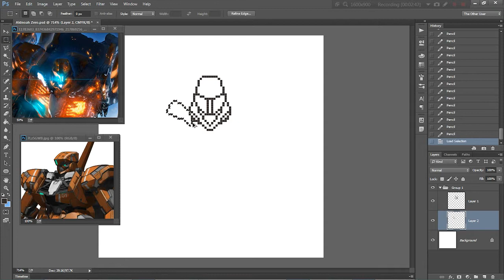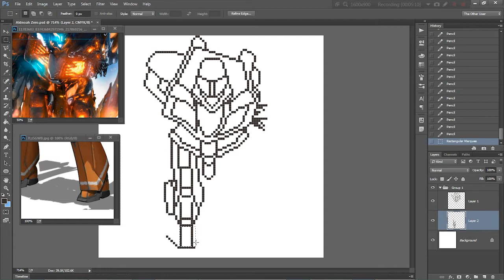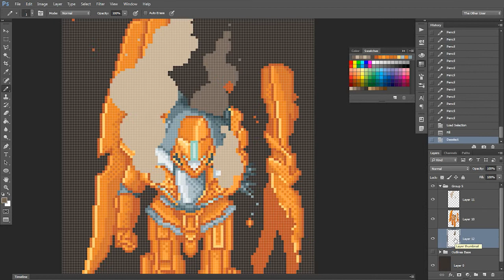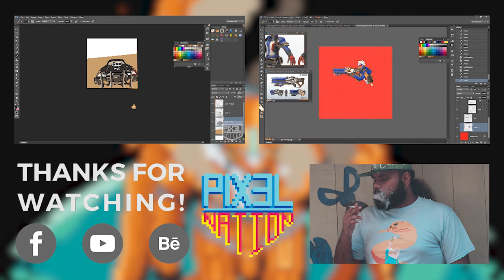Timelapse: KG-6 Sleipnir (ΛLDNOΛH.ZERO)